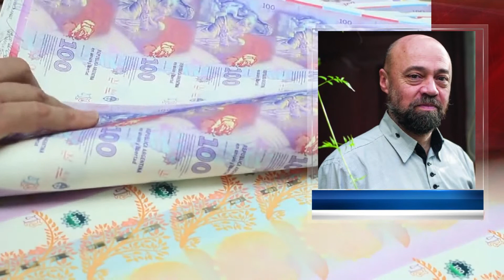"Luján en Noticias" 7 de Diciembre